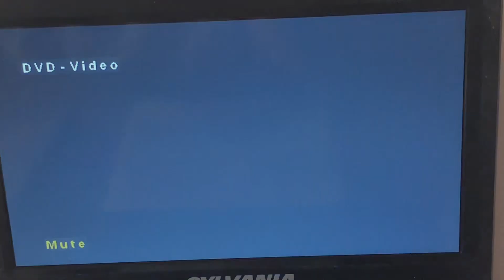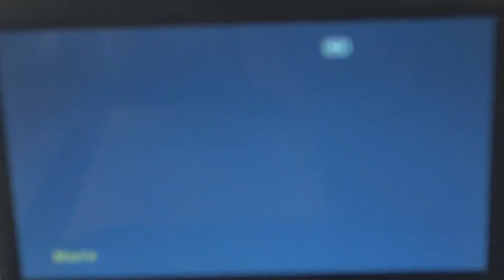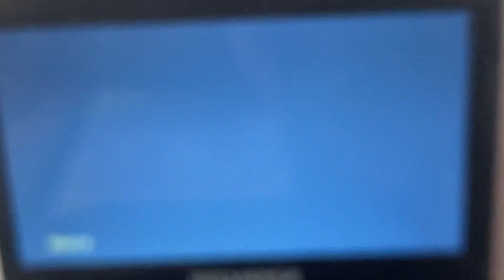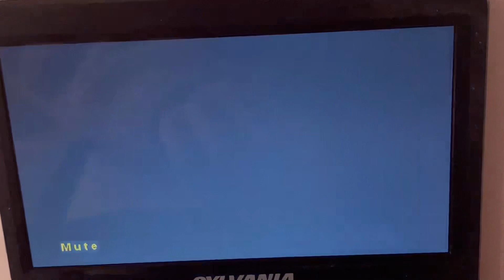Triple Feature DVD Opening #557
1. Garfield The Movie (2004)
2. Madagascar Activity Disc (2005)
3. Regular Show Mordecai & Margaret Pack (2014)